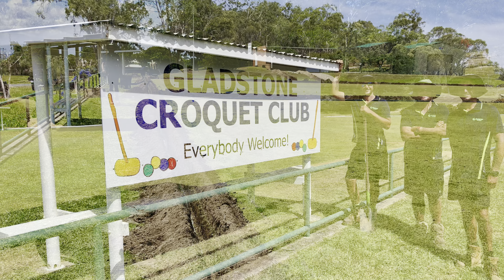Greenscape Irrigation & Design